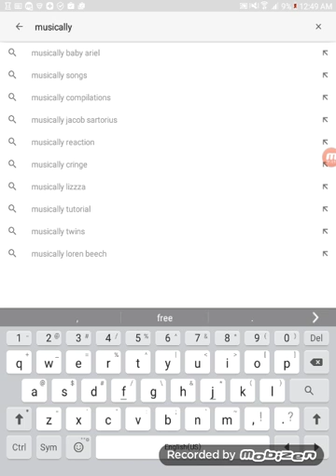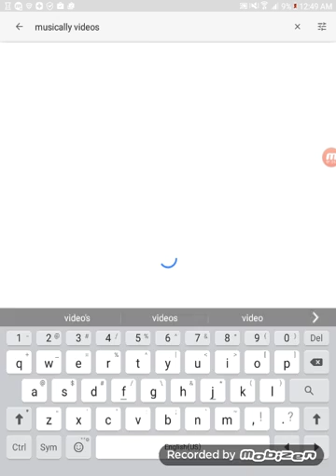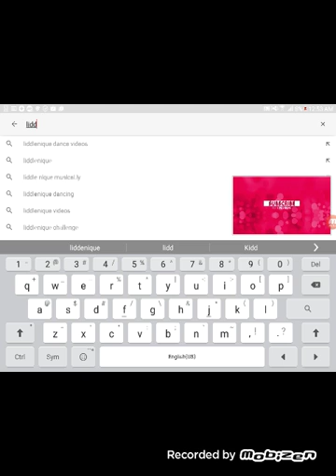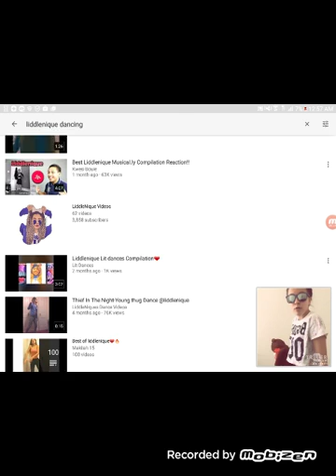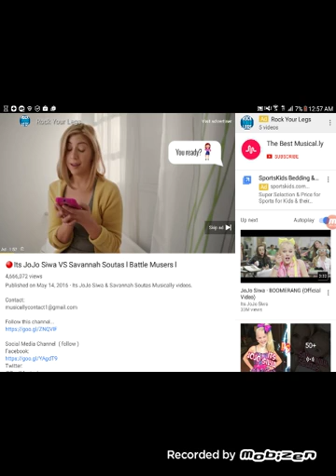Reactions to more than 2 musically